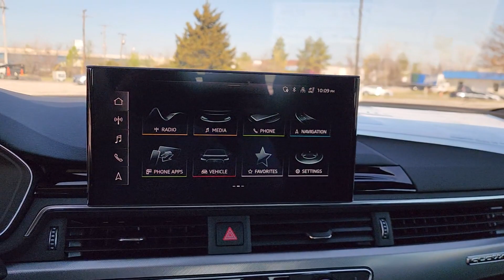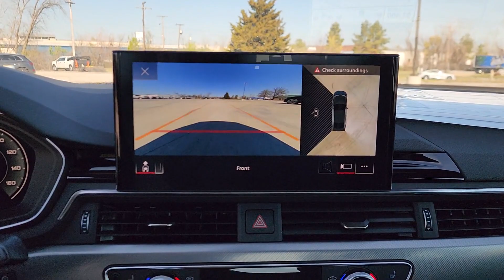2024 Audi A5 OK Tulsa, Broken Arrow, Bixby, Joplin, Owasso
New 2024 Audi A5  available at Audi Tulsa located in 4208 South Memorial Drive, Tulsa, OK, 74145. Servicing the Tulsa, Broken Arrow, Bixby, Joplin, Owasso area.

Introducing the   2024  Audi A5. The Audi A5 Sportback: Safety, luxurious comfort, athletic style. Oh, and it's passenger and cargo-friendly, too!  These are just some of the great options this vehicle comes with: Heated Steering Wheel
, Wireless Charging Station, Keyless Entry, Moonroof, Fog Lamps, Cooled Front Seat(s), Satellite Radio, Power Passenger Seat, Heated Mirrors, Back-Up Camera. Safe and comfortable can also be exhilarating. See how in the A5 Sportback.